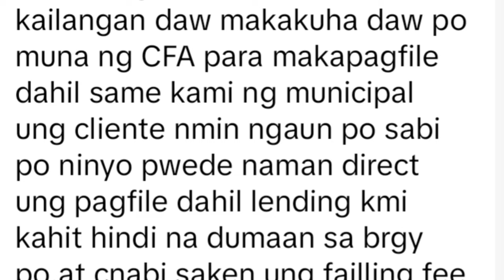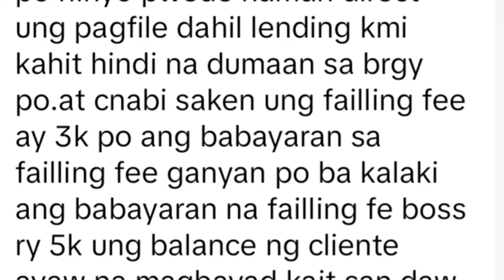Hinanapan ng Certificate to File Action ng Small Claims Court